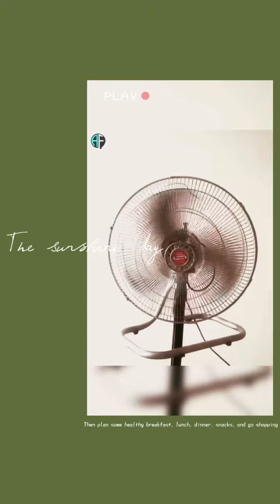Russian funny comedy